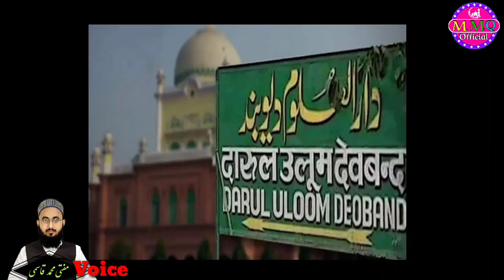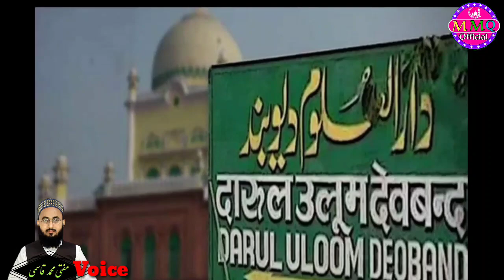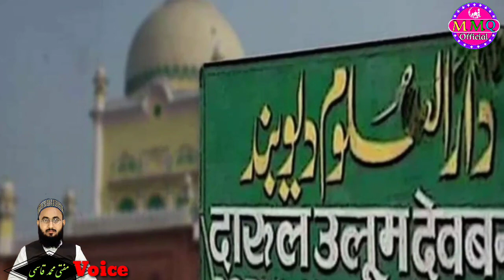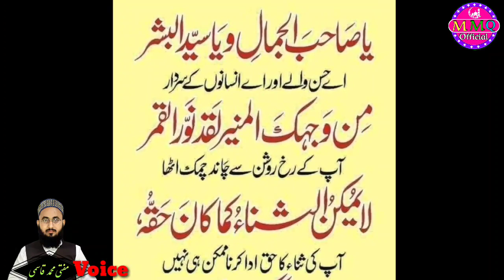Mufti Abul qasim nomani (D.B.)Ka Ahem Paigam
محترم سامعین۔۔ السلام علیکم ورحمتہ اللہ وبرکاتہ
اس ویڈیو کے اندر دارالعلوم دیوبند کے مہتمم مفتی ابوالقاسم نعمانی کا بہت ہی اہم پیغام جو انہوں نے دنیا کی حکومتوں اور ہندوستان کی حکومت کے نام لکھا ہے پیش کیا گیا ہے خود بھی غور سے سنے اور اپنے دوستوں میں شیئر کریں شکریہ۔